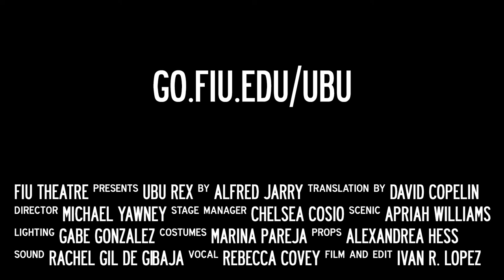Ubu Rex Trailer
FIU Theatre presents Alfred Jarry's UBU REX. October 6-15, 2017.